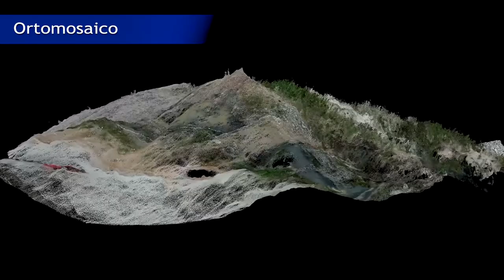Você sabe o que é o Ortomosaico? - Drone Visual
Esse é um dos principais produtos digitais gerados na fotogrametria com drones, trazendo diversas possibilidades de analises para topografia, agricultura, acompanhamento de obras, inspeções e muito mais.